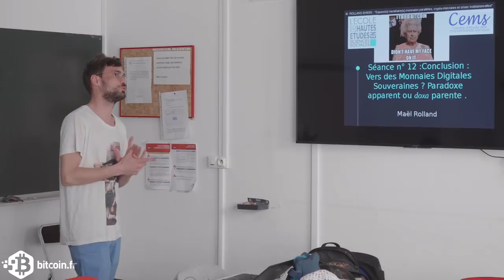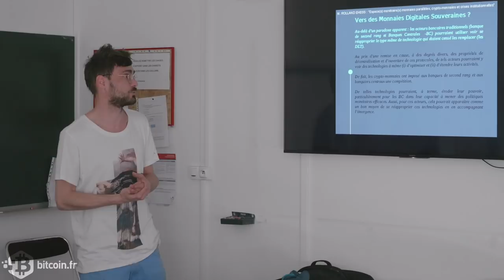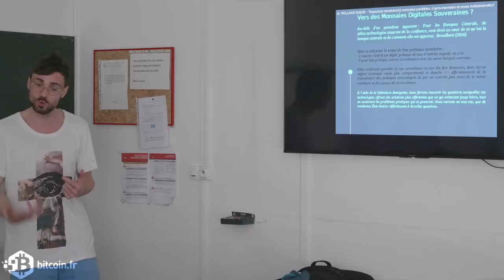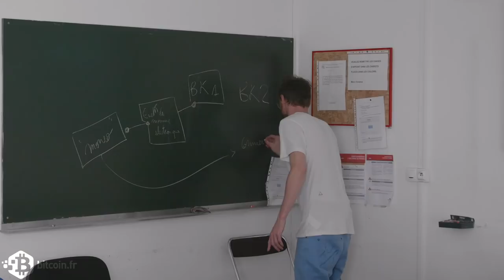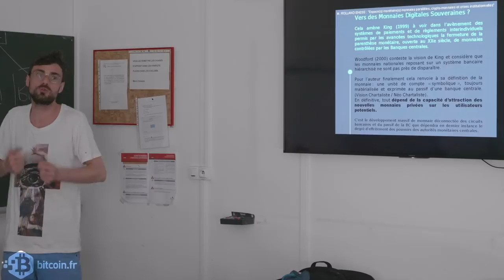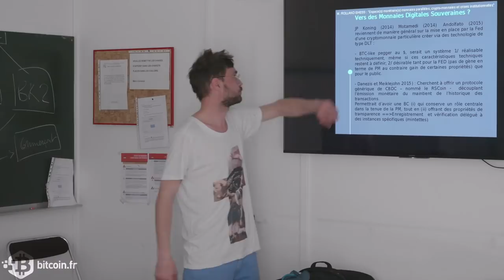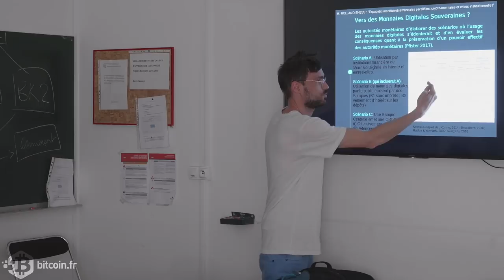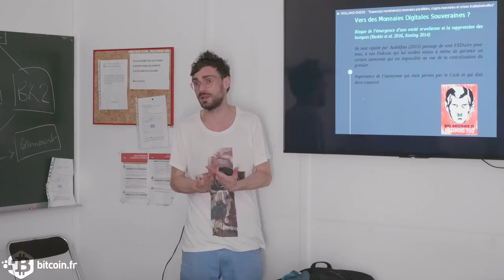Vers des monnaies numériques souveraines ?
Conférence de Maël Rolland, doctorant à l’École des hautes études en sciences sociales, le 8 avril 2019.

« Au-delà d’un paradoxe apparent, les acteurs bancaires traditionnels – banques de second rang et banques centrales – pourraient utiliser, voire se réapproprier la technologie qui était censée les remplacer.»